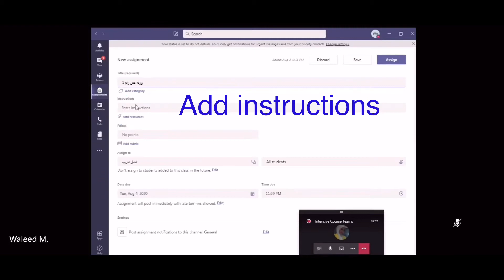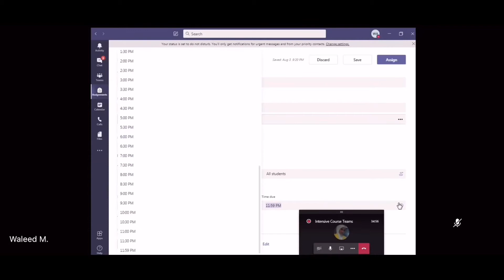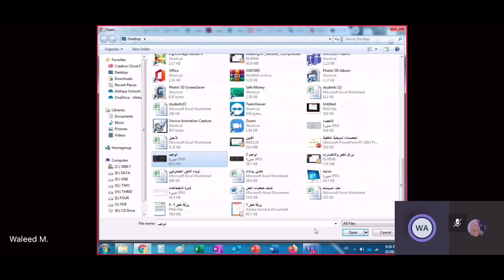Microsoft Teams - Creating assignments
How to create assignments and how students view it and turn it on.